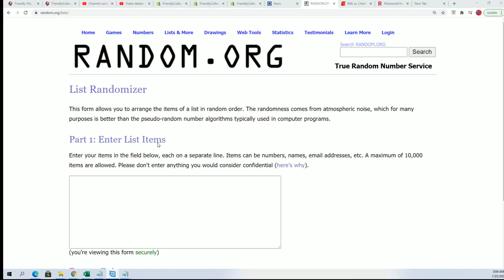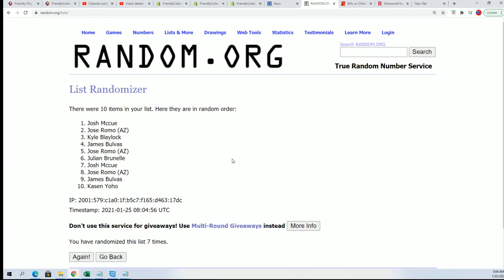2020 Panini Illusions Football FILLER ID 20ILLUSIONS414